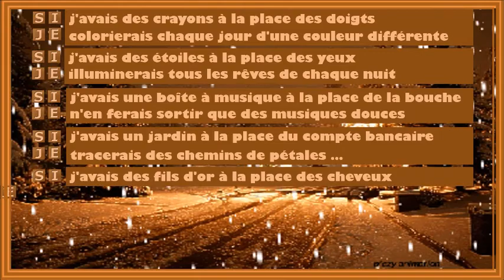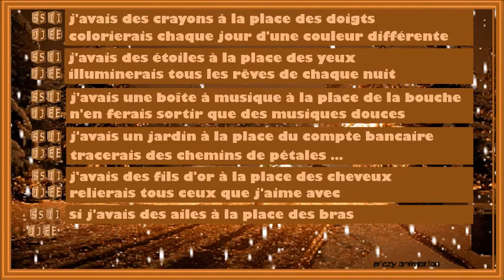Si si si